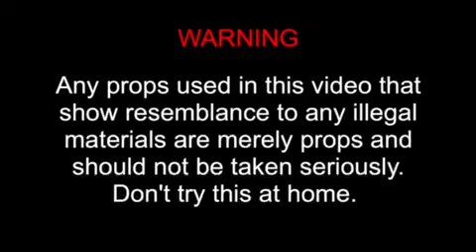CDM - Digital Scale (Official Music Video)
Shot By @HomieTonyTV